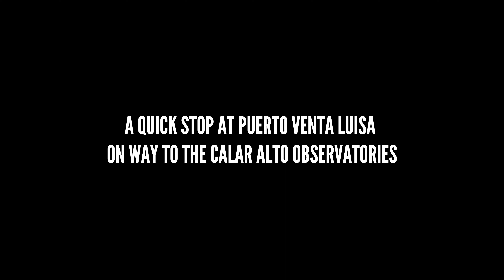PUERTO VENTA LUISA - Overlanding Almeria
A quick stop off at Puerto Venta Luisa overlanding in Almeria.